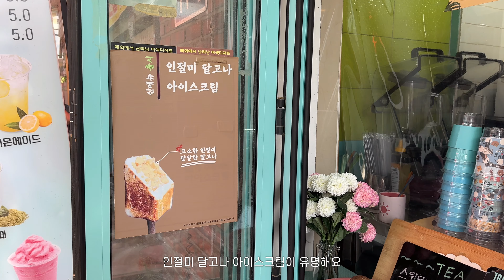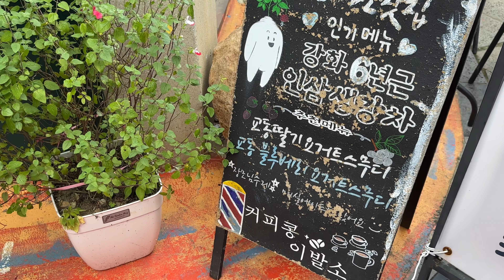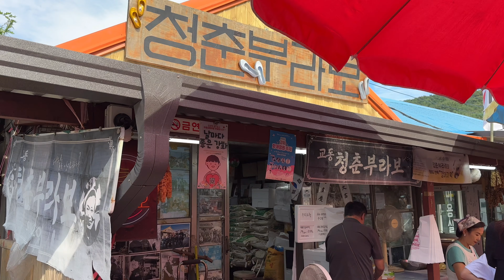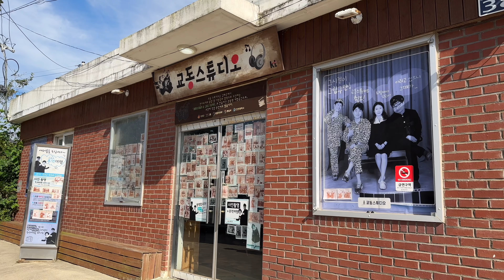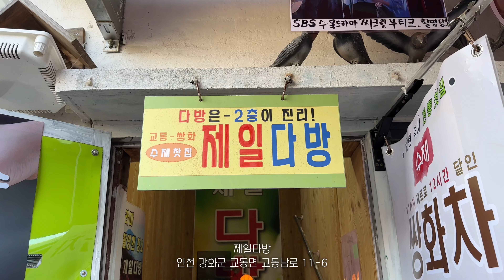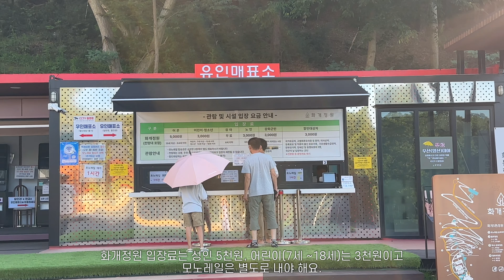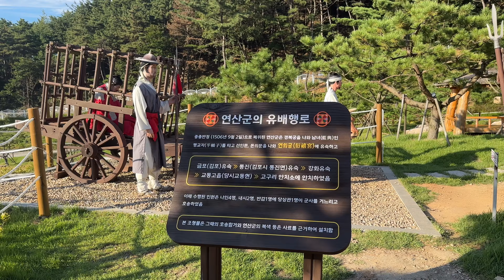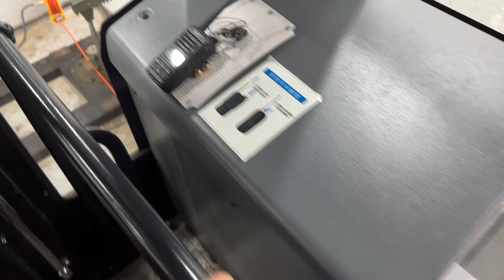Korea Trip Vlog | 서울근교 당일치기 일몰 여행 | 강화 교동도 섬 여행 | 화개정원 전망대 | 대룡시장 맛집 여행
오늘은 DMZ 지역에 속하는 강화도 교동도 여행 다녀왔는데 전망대가 너무 예뻐서 꼭 다녀오시길 추천 드려요.

I would recommend to Gyodong-do for many foreign tourists. There is so beautiful and historical island😃

Edit | Vllo

BGM🎵
The matics